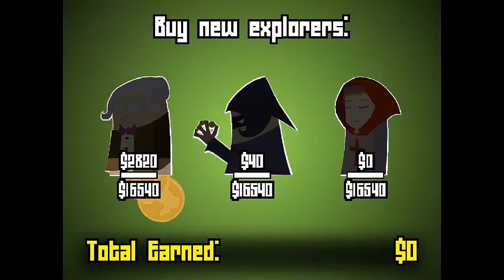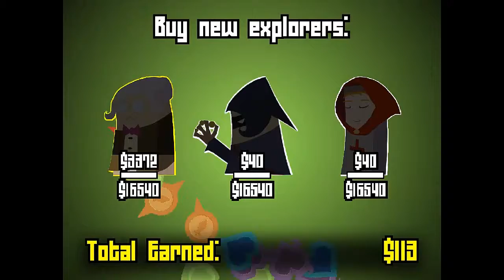TheRNGenius plays some Coin Crypt Ep 5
Is this a new LP?
nope, totally not a new LP!

I'm playing a little bit of Coin Crypt, a rogue like by my standards, that feels like a card game in a good way.

If you desire to play this game yourself you can do so! You can find it on:
Have Fun!